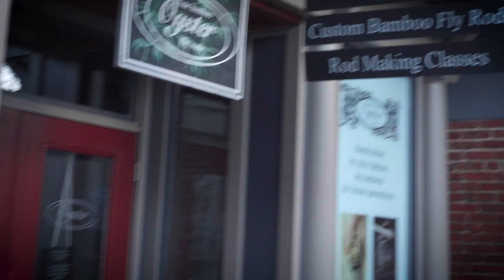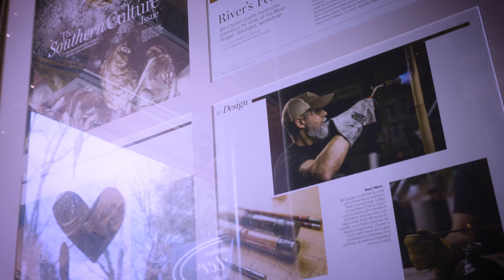Oyster Bamboo Fly Rods Georgia Small Business Rock Star of the Year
Oyster Bamboo Fly Rods Georgia Small Business Rock Star of the Year video that was played during the Georgia Small Business Rock Star of the Year ceremony of 2019.

Handcrafted for your lifetime…an heirloom for future generations.